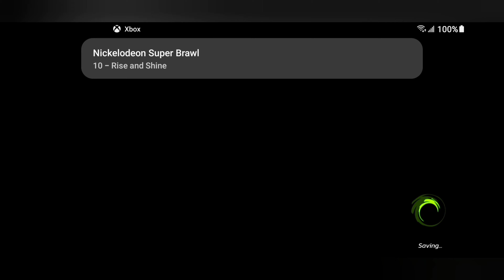Nickelodeon All-Star Brawl | Michaelangelo Arcade Mode Gameplay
DBdG574

YOOOOOOOO what's good. It's D-Boy da Greatest coming at yall mane with more great videos.